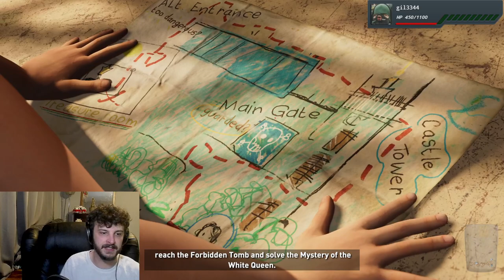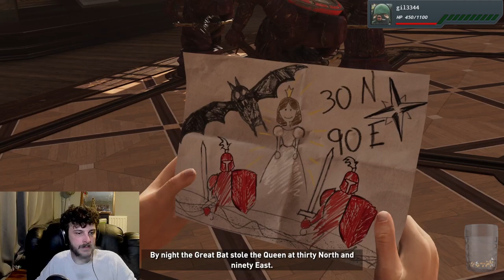Shadow Of The Tomb Raider Part 2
Fizzle's Playthrough of Shadow Of The Tomb Raider.